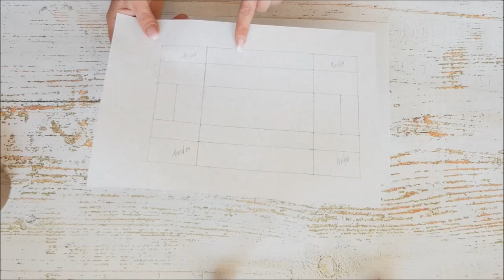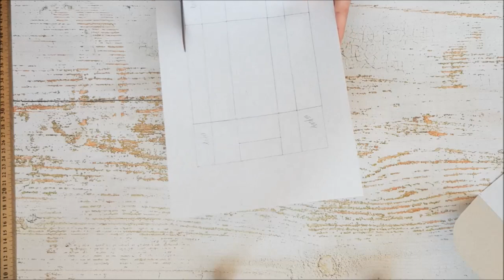Идея подарка на 8 Марта Сладкий подарок DIY Mellas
Первое видео к самому весеннему празднику - 8 Марта!